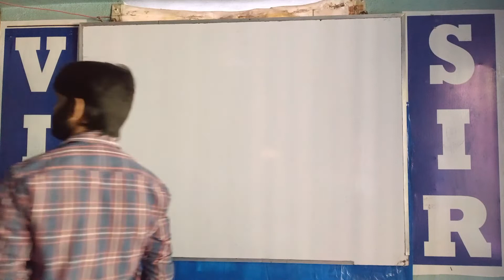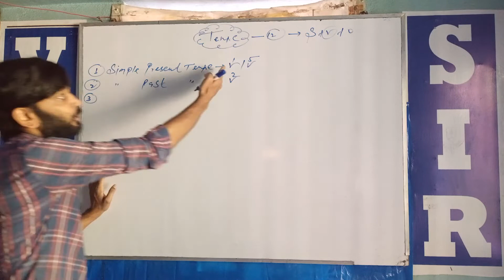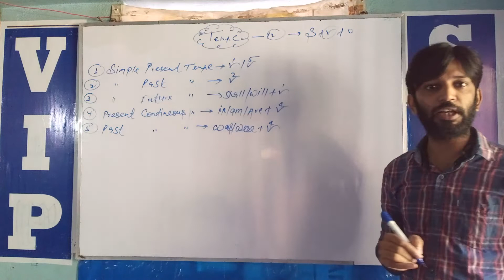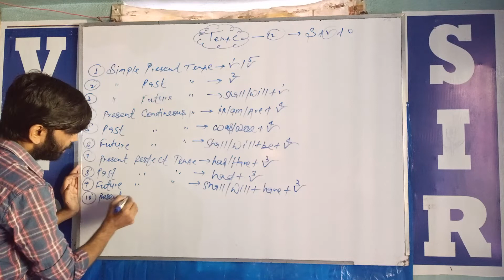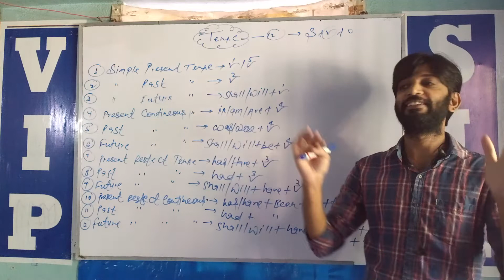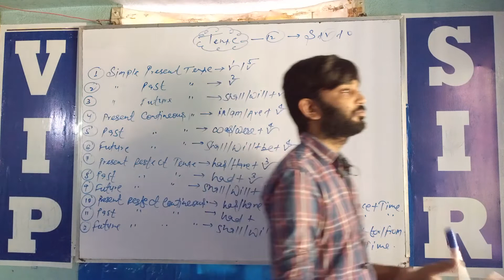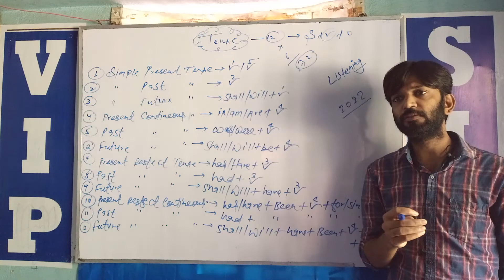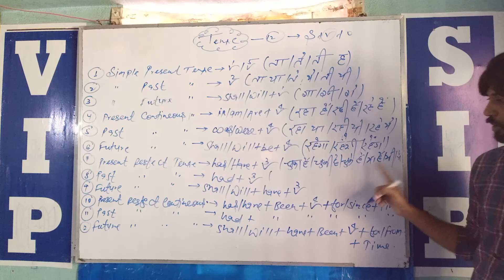आधा घंटा में Tense खत्म l पूरा टेंस घर बैठें सिखें मात्र 30 minute में ३#tense